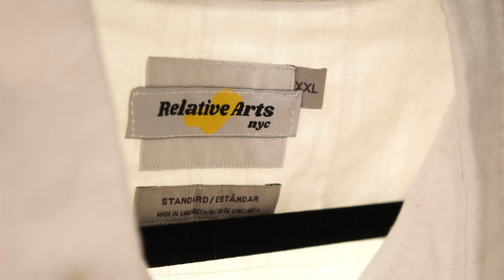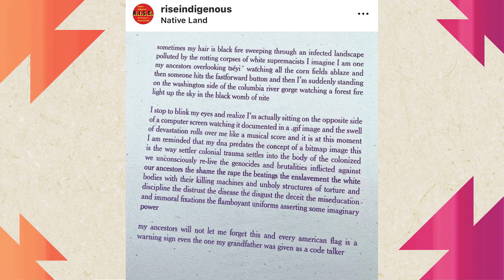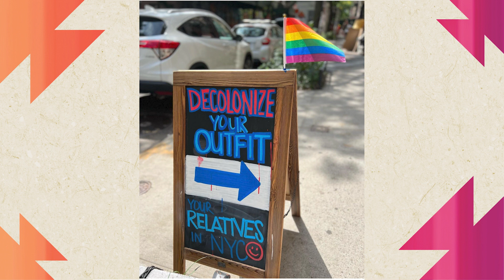Pioneering Indigenous Representation through Art with Liana Shewey and Korina Emmerich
What happens when Indigenous art, community, and entrepreneurship collide? Join us in the inspiring tale of Relative Arts, a unique shop born from the vision of Liana Shewey and Korina Emmerich, proud citizens of the Muscogee Nation and the Pellup. Their mission is to create a vibrant space where Indigenous artists across Turtle Island can display their work, share stories, and uplift each other. Prepare to be enthralled by the powerful narrative of community-building, representation, and resilience.

Liana and Karina guide us through the labyrinth of their journey, unraveling how Relative Arts is reinventing itself as a beacon of Indigenous representation. They share their triumphs and challenges - from the formation of this sacred space to their ambitious plans of hosting New York City's first Indigenous Fashion Week. Get ready to explore the intricacies of the artistically curated shop that features everything from fashion design to jewelry, all the while fostering a sense of community and reciprocity.

Our conversation doesn't stop there; it takes us down the less-travelled road, revealing the often overlooked challenges facing Indigenous entrepreneurs. Leanna and Karina candidly discuss the barriers they've encountered, the power of word-of-mouth in promoting their mission, and the glaring need for support from larger institutions. As we wrap up, you don't want to miss out on the details about how to connect with Relative Arts, their upcoming projects, and a message of hope and resilience that their journey embodies. Tune in for a heartening and enlightening conversation that's sure to inspire.